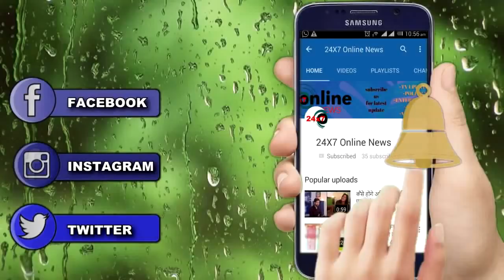NAAMKARAN || KK SAISHA की सगाई पे NEIL AVNI का ROMANTIC DANCE